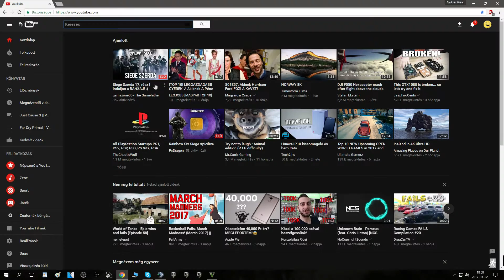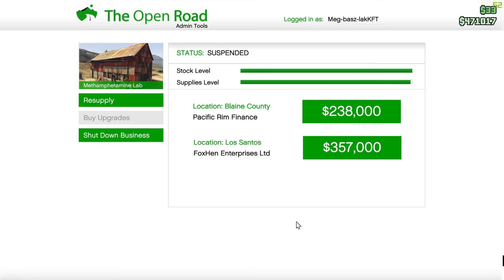GTA ONLINE || A Kft. körüli munkák. xD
a vasam:

GPU: GeForce GTX 1050 Ti
CPU: Intel(R) Core(TM) i5-4570 CPU @ 3.20GHz
Memória: 8 GB RAM (7.94 GB RAM felhasználható)
Jelenlegi felbontás: 1920 x 1080, 60Hz
Operációs rendszer: Microsoft Windows 10 Pro